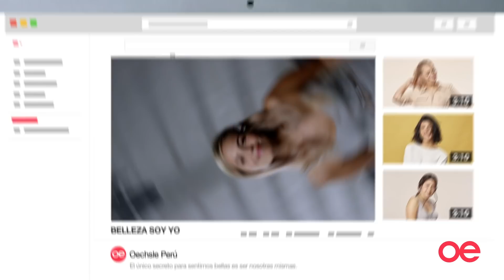¡BellezaSoyYo y tú también!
Didi, Laura y Anel nos cuentan cuáles son los secretos de las mujeres más bellas. ¿Quieres descubrirlos? ¡Mira este video! BellezaSoyYo y tú también 😍.